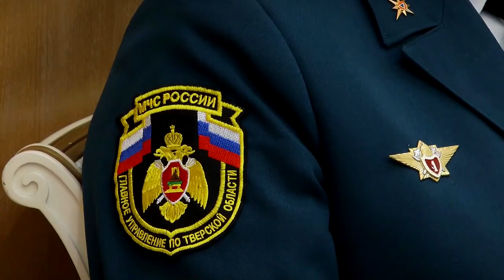Губернатор Тверской области вручил сотрудникам МЧС государственные награды